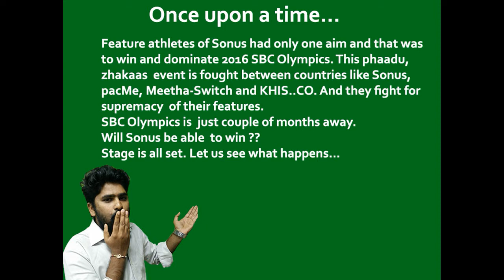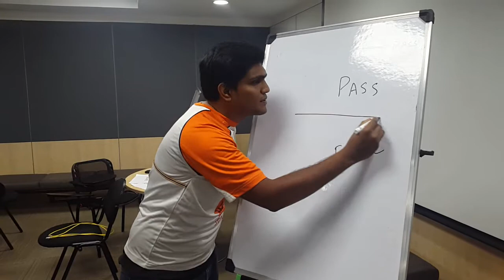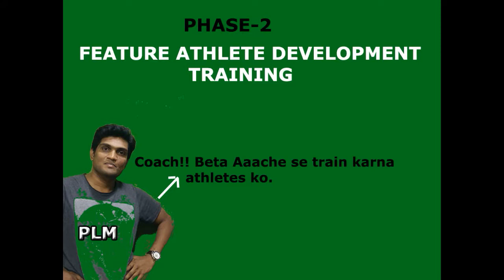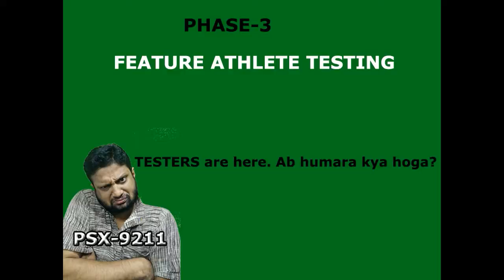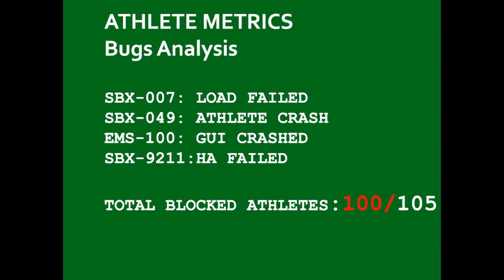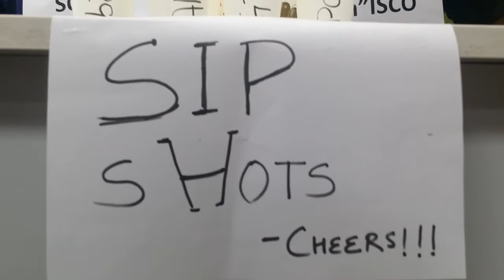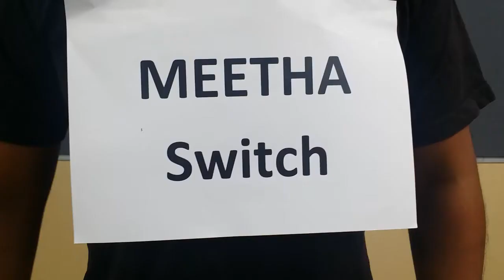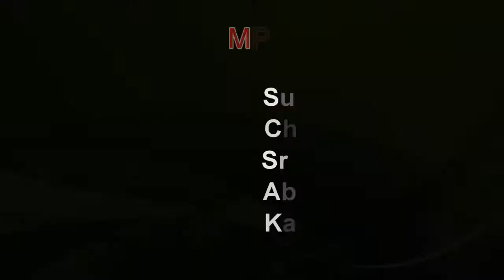SFX Merge 720P HD